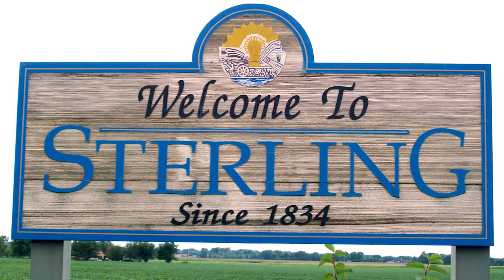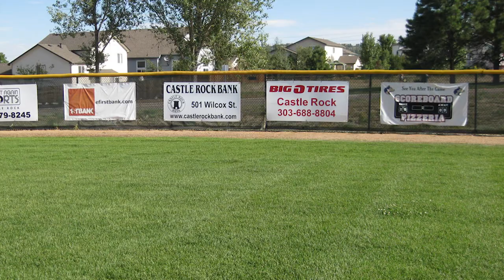Digital Scoreboard Sterling High School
At Sterling High School, they think BIG! They stepped up game day BIG TIME with outdoor video board and then loved it so much they came back for more. When it was time for their indoor field house renovations they again went BIG with a center hung 4 screen video board to elevate the game inside.